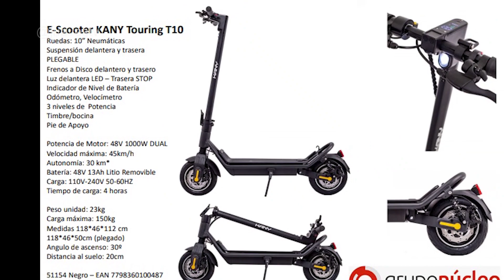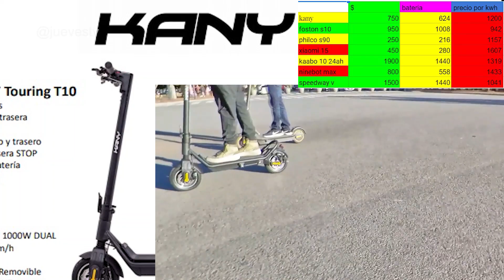EL PATINETE DOBLE MOTOR MÁS BARATO KANY T10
MUCHAS GRACIAS POR PRESTAR LA UNIDAD A

a CHRISTIAN EL RIDER SIDEKICK

SI quieres colaborar con este canal

alias jueves.tv

GRUPO DE FACEBOOK DE MICROMOVILIDAD

GRUPO DE TELEGRAM FORO PARA NUNCA DEJAR DE REFLEXIONAR CONVERSAR

CANAL DE TELEGRAM PARA juntadas

CANAL DE TELEGRAM PARA vender